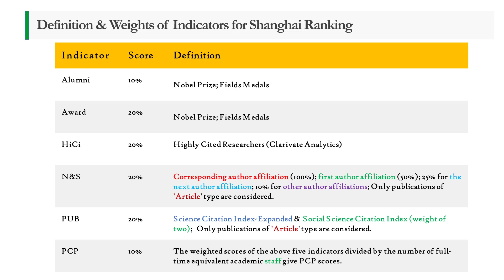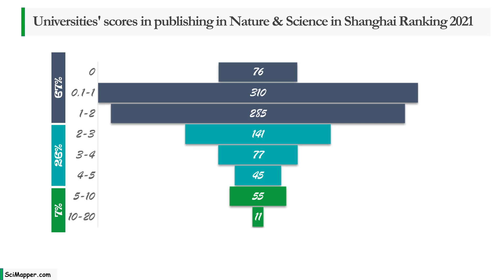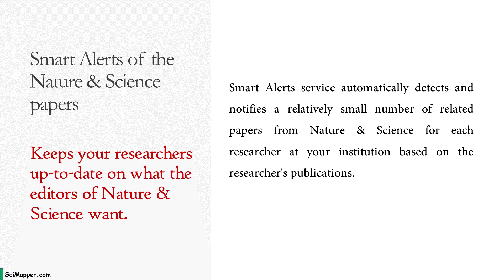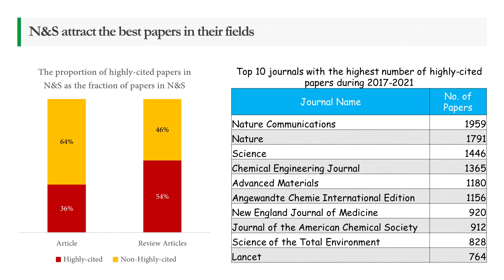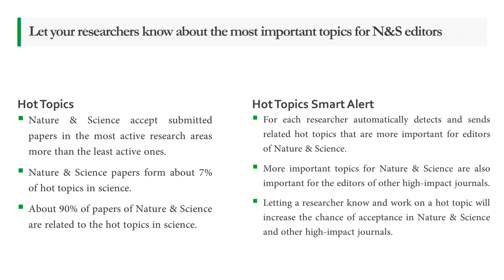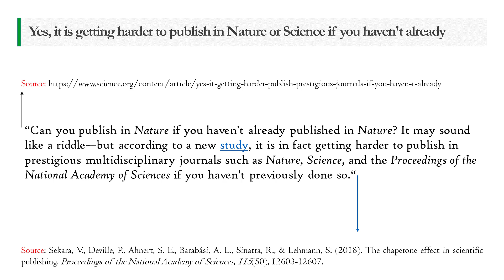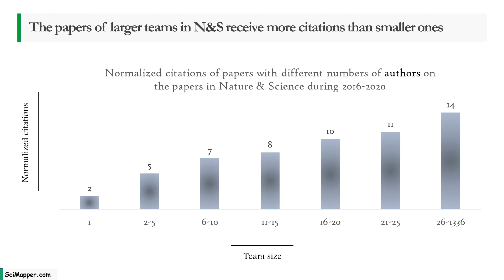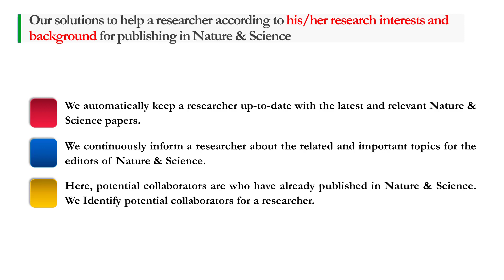How to publish in Science & Nature journals? Solutions for universities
This video introduces several solutions for publishing in Science & Nature journals, which is helpful for universities that plan to increase their rank in the Shanghai Ranking.